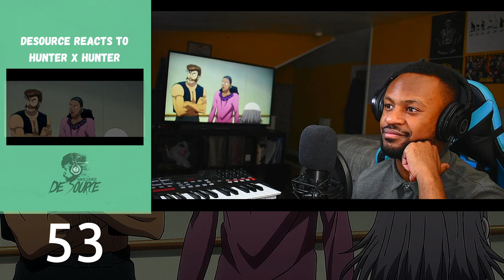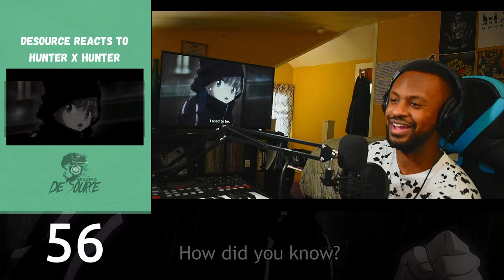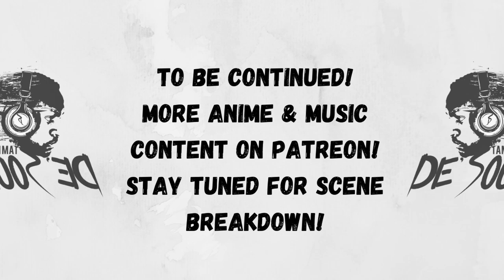Music Producer Reacts: HxH 53-56 MUSIC SWITCH UPS ARE FIRE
This is my Hunter x Hunter Episode 53-56 reaction!

ABOUT THE SOUNDFX SERIES:

Robertini De'Source is a music producer who likes to be creative in the approach to making beats. As a challenge the SoundFX series will bring the creativity out by taking sounds related to anime and games and creating beats from them. SoundFx is all about fun and making beats based off the things that De'Source enjoys which are anime and video game. We hope that you enjoy this video and future videos to come.

Music Producer Reacts, Music Producer Reacts to Hunter x Hunter, Hunter x Hunter Reaction